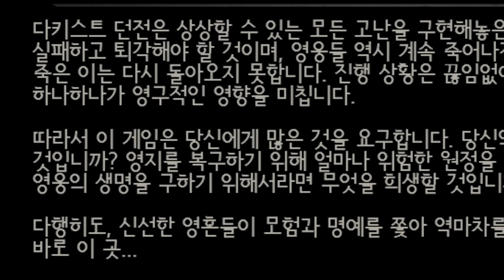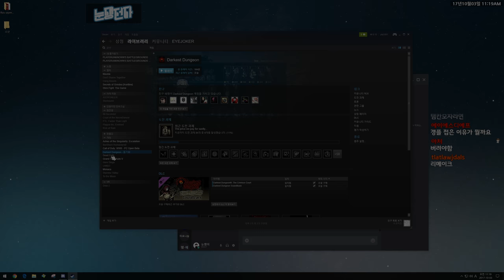고통받는 게임이라 들었습니다 | 다키스트 던전